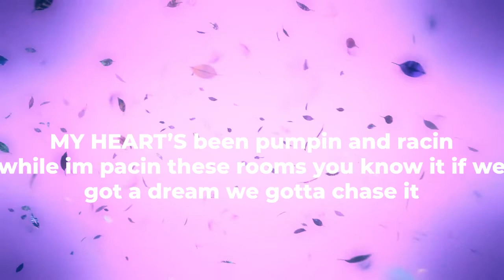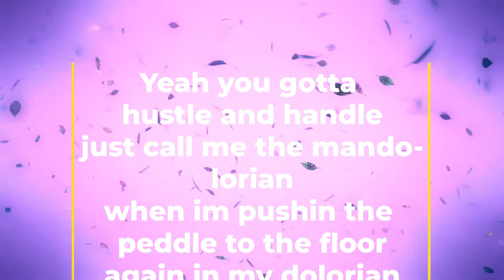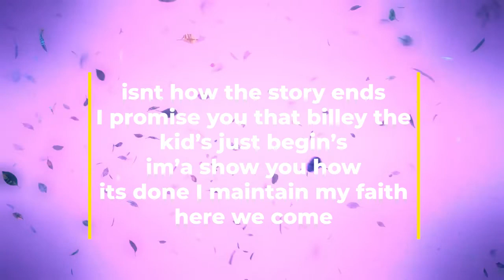Billey the kid - faith (beat prod. by anno domini nation)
Official lyric video for "Faith" by Billey the kid

beat (produced by anno domini nation)